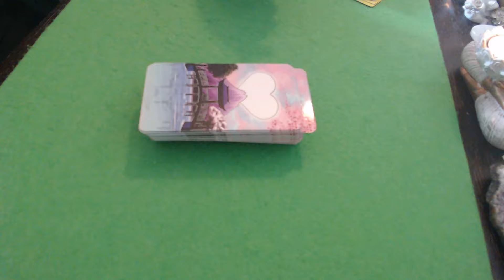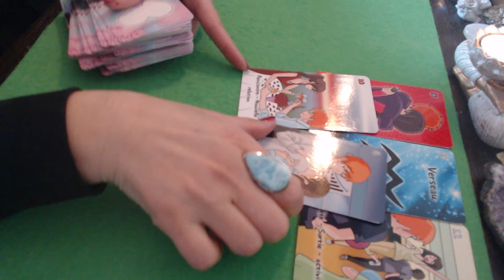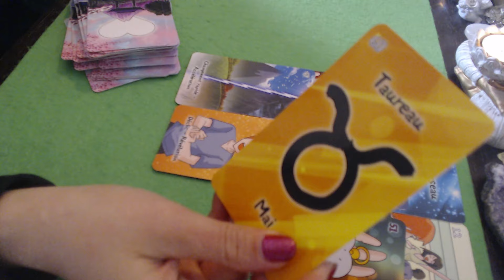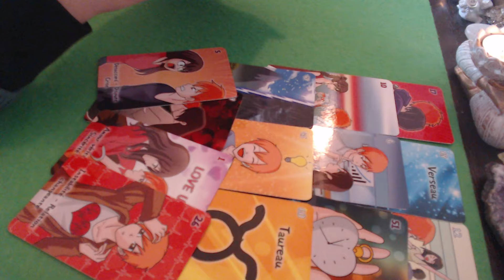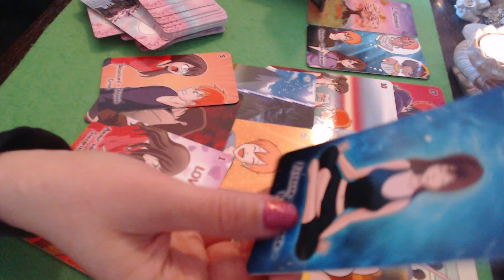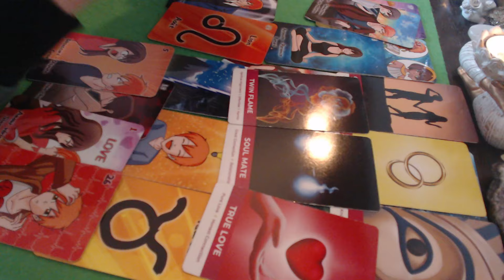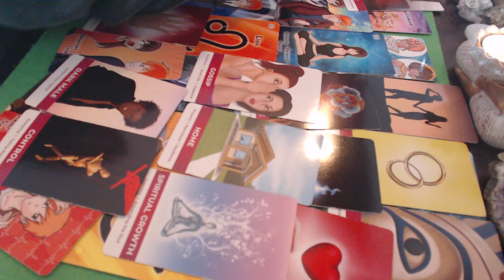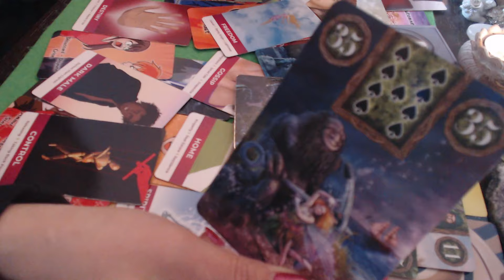🔮❤️💚💜💝💖ZODIA VARSATOR PREVIZIUNI IN IUBIRE ,VA IUBESTE , VA DORESTE